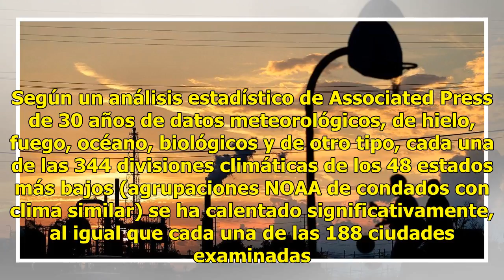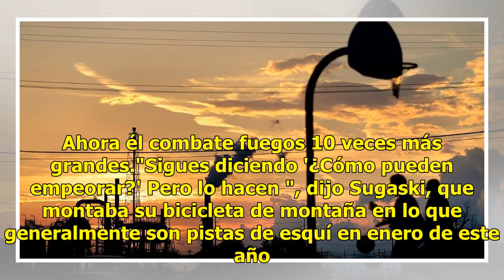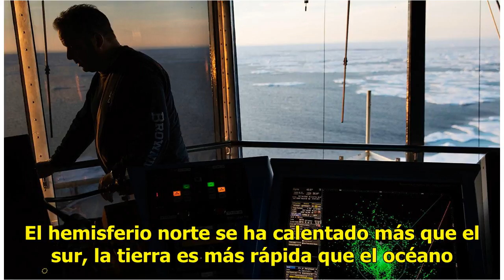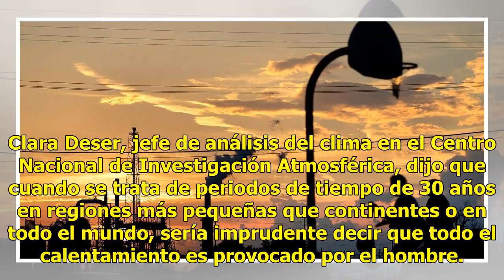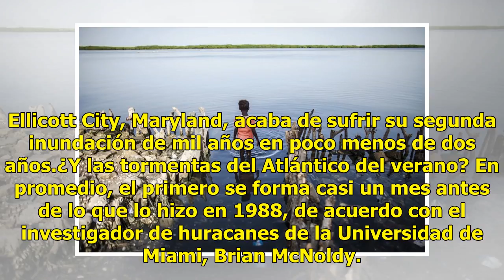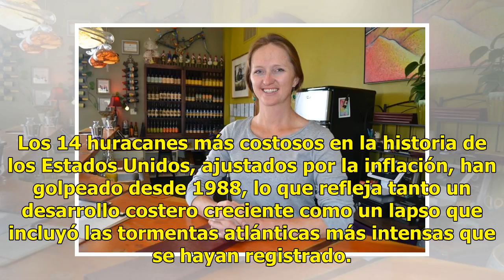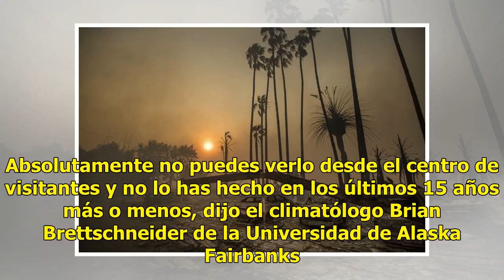Durante 30 años, el calentamiento global ha ido cocinando el mundo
Nos advirtieron. El 23 de junio de 1988, un día bochornoso en Washington, James Hansen le dijo al Congreso y al mundo que el calentamiento global no se acercaba, que ya había llegado. El testimonio del principal científico de la NASA, dijo el historiador de la Universidad Rice, Douglas Brinkley, fue...